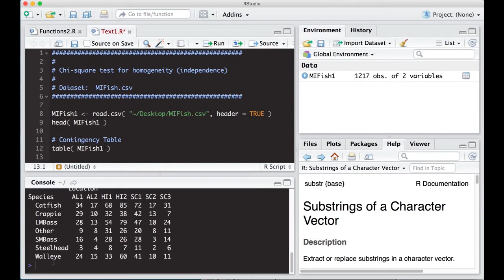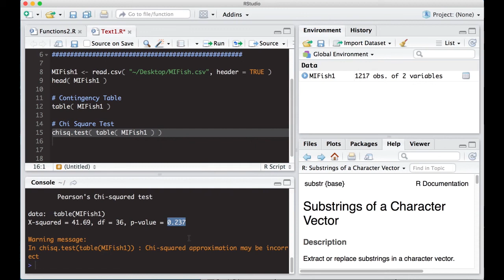Chi Square Test in R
Learn how to do a Chi Square test for Homogeneity (Independence) in R.

This is part of Statistics 321 at Virginia Commonwealth University.